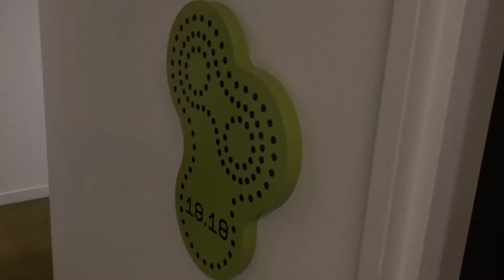1818/551 Swanston Street, Carlton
This fantastic TWO bedroom apartment on Level 1818 is 'SKY HIGH' and has a great view of Melbourne City.
Only minutes away from the Melbourne CBD and RMIT university. Located in Swanston Square, this complex boasts The Sky Deck, a rooftop oasis in the city which has spas, cinema, BBQ facilities and lounge which is exclusive to residents.

This apartment comprises of an entry hall with study alcove leading to the bedrooms with robes, open plan kitchen/meals area with good cupboard space, electric cook top and oven, central bathroom and laundry. Great city views with ducted heating and cooling throughout.

With everything at your door step including dining, shops, cafés, gardens and much more. Near parks and with easy access to local transport, Swanston Square will encapsulate the best of inner city living. Just a short walk from Swanston Square, Melbourne CBD and Queen Victoria Market- this is the place to call home.